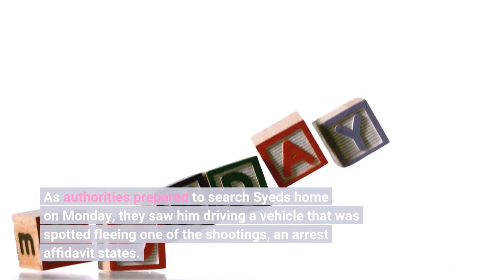Suspect in Albuquerque Muslim killings told police he was fleeing city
After he was pulled over by New Mexico police, the suspect in the killings of four Muslim men in Albuquerque denied any connection to the crimes that shook the city and its small Muslim community — and told authorities he was so unnerved by the violence that he was driving to Houston to look for a new home, court documents said. Charging documents released Wednesday revealed new details about the suspect, Muhammad Syed, 51, who has been charged in two of the slayings. Police have said they are gathering evidence in two additional cases before charges are filed.“This has been a tough week for our community, but we all pitched in to solve these crimes and protect a community that felt like it was under attack," Albuquerque Police Chief Harold Medina said. Police received multiple tips about the suspect and his vehicle that eventually led to his arrest, charging documents state. The Afghanistan native, who police say migrated to the U. S. about five years ago, was taken into custody Monday after a traffic stop more than 100 miles away from his southeast Albuquerque home. Here’s what we know:ALBUQUERQUE SLAYINGS: Police in New Mexico arrest suspect in string of killings of Muslim menAlbuquerque police believe the suspect killed the first victim while hiding in a bush near the victim's vehicle, an arrest affidavit stated. Police say the second victim may have been killed in a drive-by shooting. Investigators linked bullet casings from both crime scenes to guns owned by the suspect, court docuCharges in the first killing of Mohammad Ahmadi on Nov. 7 and Friday's fatal shooting of Naeem Hussain haven't been filed. As authorities prepared to search Syed's home on Monday, they saw him driving a vehicle that was spotted fleeing one of the shootings, an arrest affidavit states. Police saw Syed leave his home Monday and followed him to Santa Rosa, about 110 miles east of Albuquerque. When they pulled him over, police found a 9mm pistol in his car — the same weapon they say was used in at least one of the killings, an arrest affidavit said. Bullet casings were also found lodged near the windshield and the hood of the car, the document states. Syed told police he planned to relocate to Houston, Texas, to find a new home for his family “because the situation in Albuquerque was bad,” the arrest warrant reads. Police found clothing, shoes and a "pistol or handgun" in his car, the warrant says. Syed, who claimed no one else used the gun, told police he owned an AK-47 and likes the weapon because he had one while living in Afghanistan. He told a detective he fought against the Taliban in Afghanistan, an arrest affidavit said. Syed denied any involvement in the killings, though he said knew two of the victims — Naeem Hussain since 2016, and he recognized Aftab Hussein from parties in the community, the charging document says. After tips led police to Syed, investigators found he and his sons purchased several weapons in recent months.